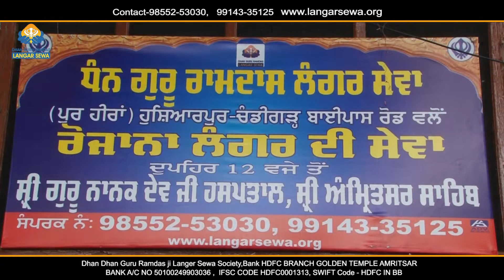Langar Sewa in Civil Hospital Amritsar | Langar Sewa in Punjab | Dhan Guru Ramdas Langar Sewa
Dhan Dhan Shri Guru Ramdas Ji Langar Sewa
Location: Pur Hiran, Hoshiarpur

Langar Sewa in Civil Hospital Amritsar
Langar Sewa in Punjab
Dhan Guru Ramdas Langar Sewa